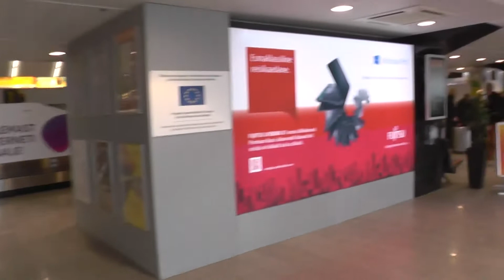Международный аэропорт Таллина имени Леннарта Мэри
Из самолёта в зал выдачи багажа и на парковку.
Lennart Meri Tallinna lennujaam.